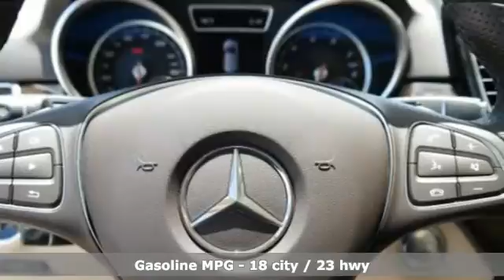New 2017 Mercedes-Benz GLE Miami FL Coral Gables, FL HA935341 - SOLD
Year: 2017
Make: Mercedes-Benz
Model: GLE
Trim: GLE 350
Engine: 6 Cyl. 3.5 L
Transmission: Automatic
Color: White
Interior: Brown
Stock #: HA935341
VIN: 4JGDA5JB2HA935341

Address:
300 Almeria Avenue